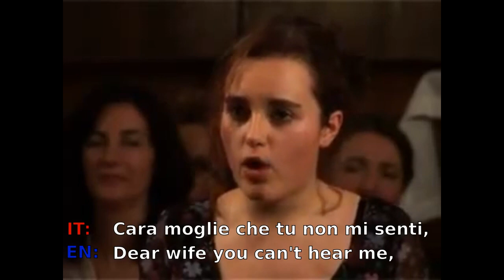Gorizia tu sei maledetta - Italian war song with English subtitles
Lyrics, Italian then English:

La mattina del cinque di agosto
si muovevano le truppe italiane
per Gorizia, le terre lontane
e dolente ognun si partì.

In the morning of August 5th
Italian troops were moving
to Gorizia, the far lands
and sorrowful every man parted.

Sotto l'acqua che cadeva a rovescio
grandinavano le palle nemiche
su quei monti, colline e gran valli
si moriva dicendo così:

Under the rain falling heavy
enemy shells were hailing
upon those mounts, hills and broad valleys
men died with this say:

Oh Gorizia, tu sei maledetta
per ogni cuore che sente coscienza
dolorosa ci fu la partenza
e il ritorno per molti non fu.

Ho Gorizia, you are cursed
for every hearth feeling conscience
mournful was our departure
and return, for many, never was.

Vigliacchi che voi ve ne state
con le mogli su letti di lana
schernitori di noi carne umana
questa guerra ci insegna a punir.

Cowards you who stay
with your wifes on woollen beds
mockers of human flash
this war teaches us to punish.

Voi che amate il campo d'onore
questa terra di là dei confini
qui si muore gridando assasini
maledetti sarete un dì.

You who yearn for the field of honor
this ground beyond the borders
here men die screaming assassins
you will be cursed one day.

Cara moglie che tu non mi senti,
raccomando ai compagni vicini
di tenermi da conto i bambini
che io muoio col suo nome nel cuor.

Dear wife you can't hear me,
I entrust my close companions
to take care of our children
I may die with her name in my hearth.